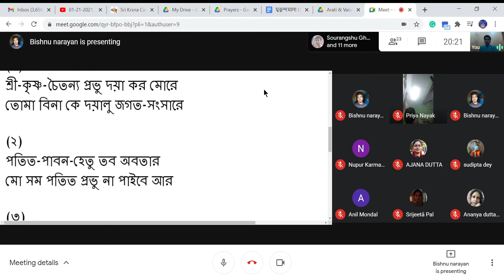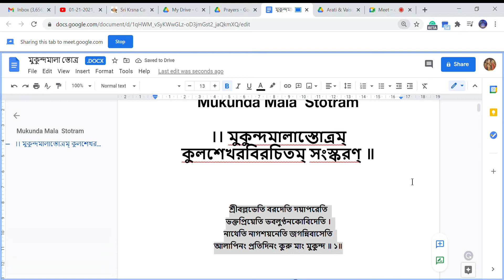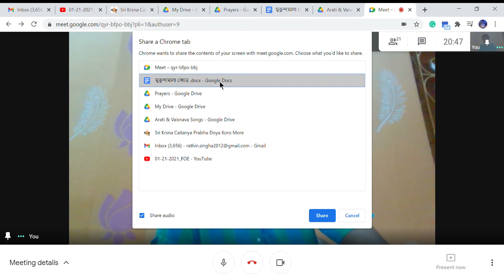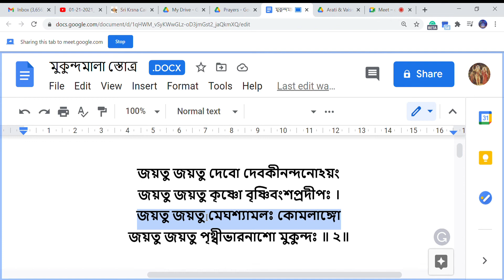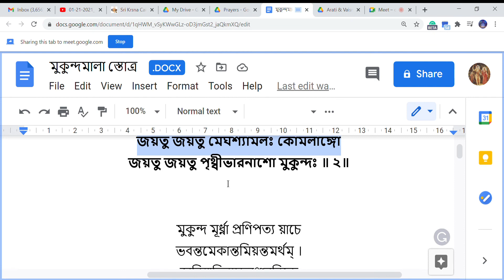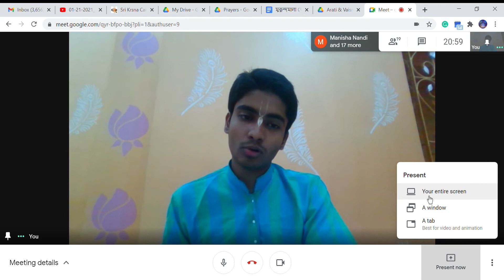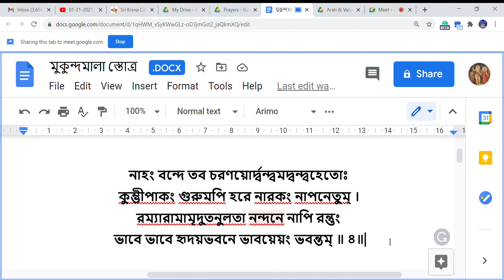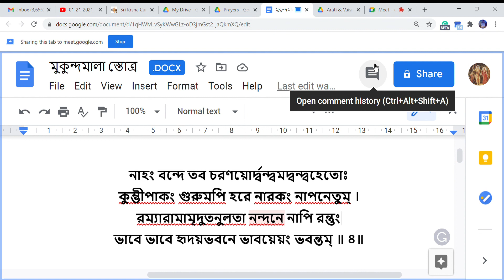Mukunda Mala Stotra Verses 1-4 (Bengali)